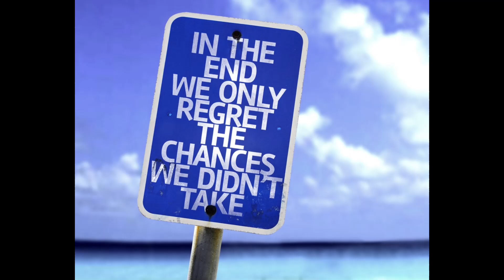The Red Queen Effect: How to Stay Ahead of the Competition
Explore the intriguing concept of the Red Queen Effect, a phenomenon inspired by Lewis Carroll's 'Through the Looking-Glass'. Dive deep into the relentless race of evolution in nature, business, and technology. Whether it's species adapting in the wild, companies innovating to stay ahead, or the rapid pace of tech advancements, the Red Queen Effect is omnipresent. This video sheds light on why standing still means falling behind and how constant adaptation is the key to survival. If you're curious about evolutionary biology, business strategies, or technological trends, this is a must-watch.